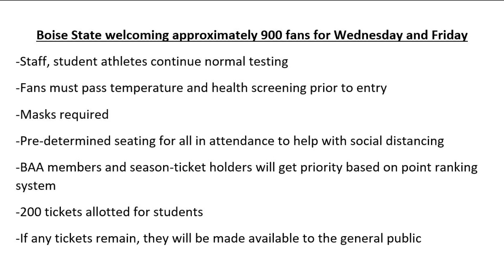Boise State to allow 900 fans at home basketball games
Coach Leon Rice is excited to welcome the fans back to ExtraMile Arena.